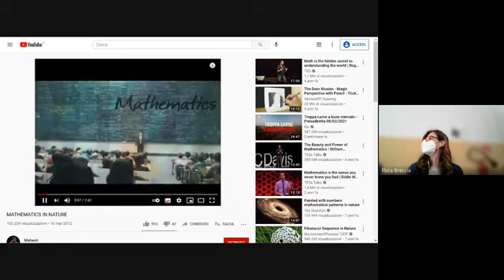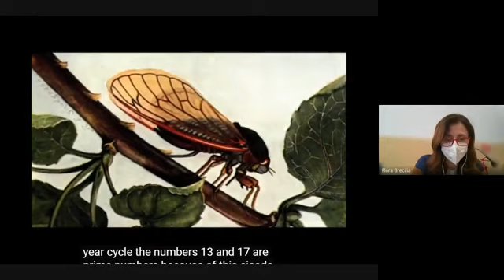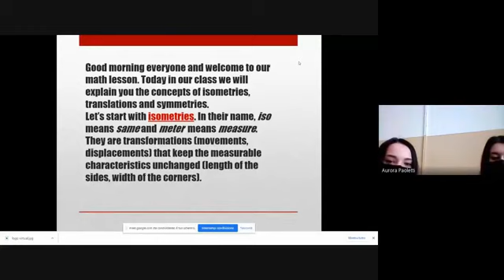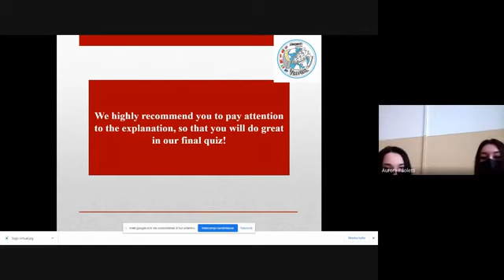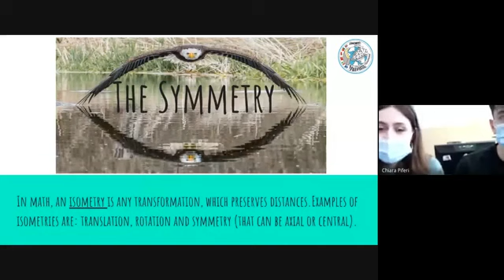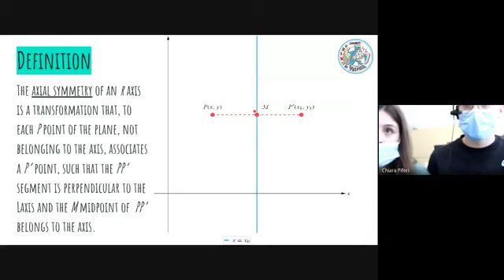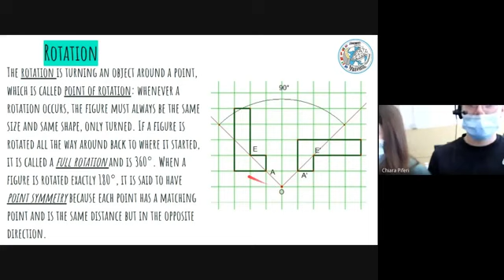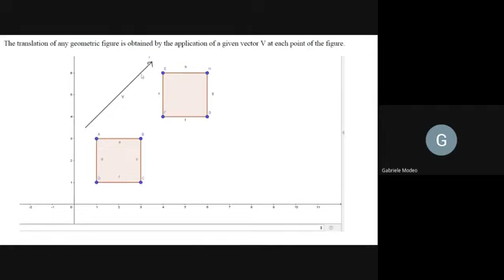Italian lesson Part 1